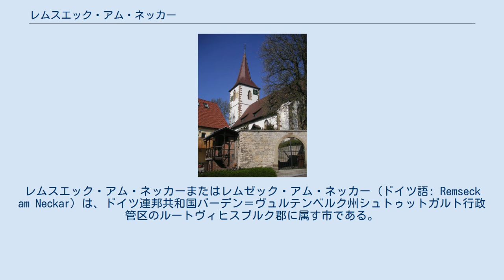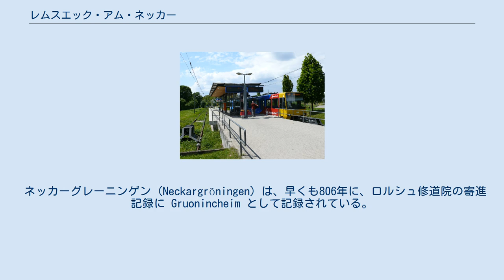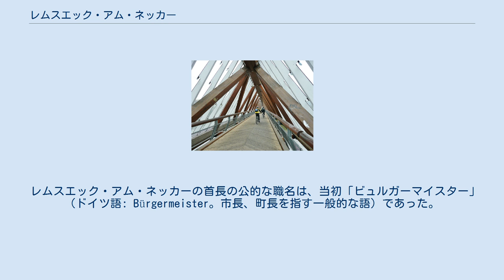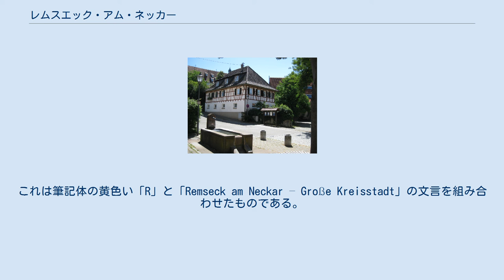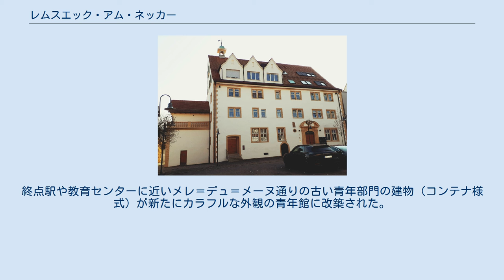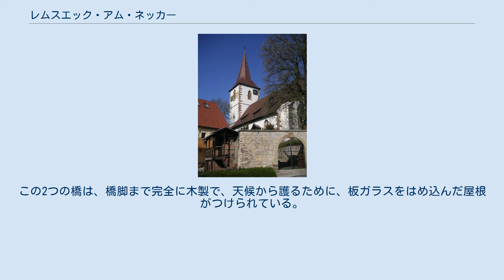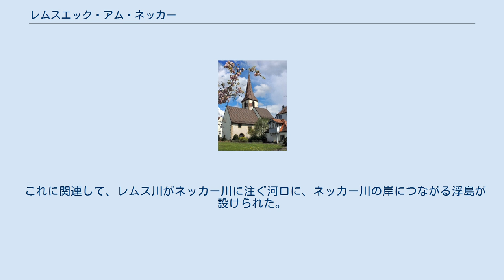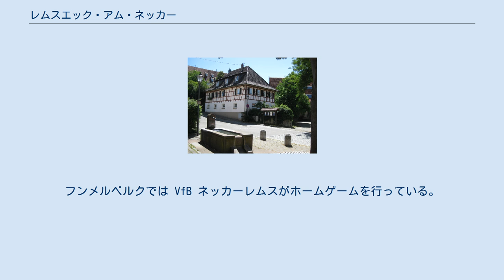レムスエック・アム・ネッカー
レムスエック・アム・ネッカーまたはレムゼック・アム・ネッカー (ドイツ語: Remseck am Neckar) は、ドイツ連邦共和国バーデン＝ヴュルテンベルク州シュトゥットガルト行政管区のルートヴィヒスブルク郡に属す市である。
本市はルートヴィヒスブルク郡で6番目に大きな街であり、シュトゥットガルトを上級中心都市とするルートヴィヒスブルク/コルンヴェストハイム中級中心地区に属す。
また、シュトゥットガルト地域（1992年まではミットレラー・ネッカー地域）およびシュトゥットガルト大都市圏に含まれる。
 1975年1月1日の地域再編により成立し、当初はアルディンゲン・アム・ネッカーという名称であったが、1977年にレムスエック・アム・ネッカーという名称となり、2004年1月1日に大規模郡都市となった。
 レムス川（左）がネッカー川（右）に注ぐ合流点。
ガラス屋根で覆われた橋が架かっている。
 レムスエック・アム・ネッカーは、州都シュトゥットガルトの北に位置するネッカー川の谷に位置しており、この街の近郊でレムス川がネッカー川に合流する。
ここにはネッカーレムス市区がある。
ネッカー川左岸側の集落はランゲン・フェルトに、右岸側の集落はバックナング盆地に含まれる。
市域内の最低地点はネッカー川の川床で 203 m、最高地点はホーホベルクの森の海抜 299 m である。
 西から時計回りに以下の市町村がこの街と境を接している: コルンヴェストハイム、ルートヴィヒスブルク、マールバッハ・アム・ネッカー（ジーゲルハウゼン地区）（以上いずれもルートヴィヒスブルク郡）、ヴァイブリンゲン（ハークナハ地区およびビッテンフェルト地区）、フェルバッハ（ともにレムス＝ムル郡）、シュトゥットガルト（郡独立市）。
 レムスエック・アム・ネッカー市は、アルディンゲン、ホーホベルク、ホーホドルフ、ネッカーグレーニンゲン、ネッカーレムス、パットンヴィレの6つの市区で構成されている。
1993年までアメリカ人住宅地であったパットンヴィレ以外の市区は、かつて同名の独立した町村で、これらが合併したことで現在のレムスエック・アム・ネッカー市が形成された。
アルディンゲン市区にはアルディンゲン・アム・ネッカー集落およびゾネンホーフ農場が属す。
ホーホベルク市区にはホーホベルク集落およびエーゲンヘフト集落が属す。
ホーホドルフ市区はホーホドルフ・アム・ネッカー集落からなる。
ネッカーグレーニンゲン市区はネッカーフレー人間集落から形成される。
ネッカーレムス市区はネッカーレムス集落とレムスネッカー農場およびレニンゲン集落からなる。
パットンヴィレにはパットンヴィレ住宅地の東部が属す。
西部はコルンヴェストハイムの市域にあたる。
 現在のレムスエック・アム・ネッカー市は、1975年1月1日に、アルディンゲン、ホーホベルク、ホーホドルフ、ネッカーグレーニンゲン、ネッカーレムスが「アルディンゲン・アム・ネッカー」という名称の下で合併し、1977年7月1日に「レムスエック・アム・ネッカー」と改名された。
この新しい市名は、レムス川河口の高台にあった同名の城砦に由来する。
同じ場所に、1842年にレムスエック城館が建設された。
レムスエックという名前はこうした歴史的背景から採られたものである。
 1999年レムスエック・アム・ネッカー町の人口は2万人を超えた。
しかし町の行政当局が大規模郡都市への昇格申請を行ったのは2003年になってからであった。
バーデン＝ヴュルテンベルク州はこの昇格が2004年1月1日に発効すると決定した。
この街は、これ以後都市権を有している。
 1686年の森林台帳にアンドレアス・キーザーによって描かれたネッカーレムス。
レムス川を挟んでレムスエック城が描かれている。
 現在の市区は、パットンヴィレを除き、それぞれ古い村落であった。
 アルディンゲン (Aldingen) は、1100年頃に Almendingen として初めて文献に記録され、1308年にアスペルク伯領の一部としてヴュルテンベルク領に併合された。
 ホーホベルク (Hochberg) は1231年に初めて記録されたが、これは人名ヘルブラント・フォン・ホーエンベルクとしてであった。
ヴュルテンベルクのミニステリアーレであったノットハフト家が1684年にホーホベルクをゲミンゲン家に移譲した。
ゲミンゲン家はこの集落...